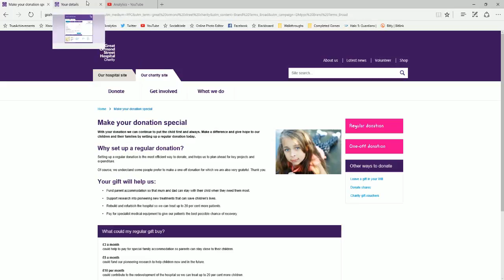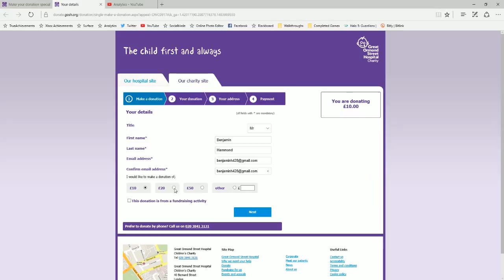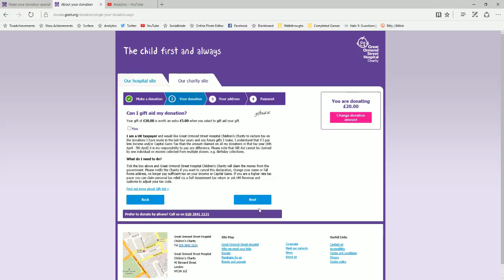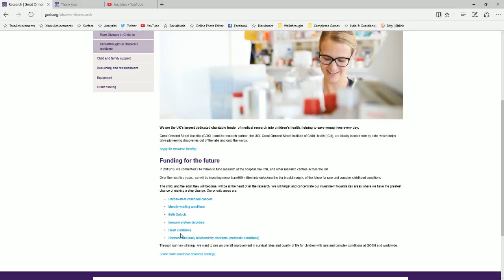Making A Donation To Charity - You Guys Helped Children Out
I Benjaminh428 do not claim to own any rights to the materials shown in these videos. Thanks Benjaminh428